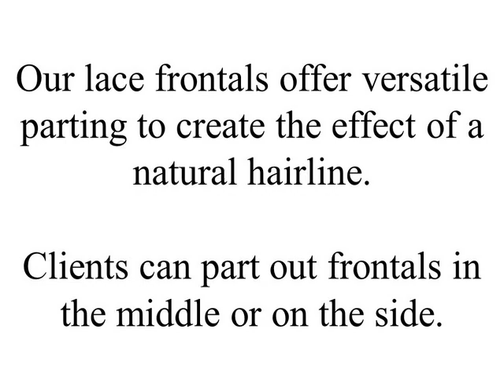Buy Cheap Lace Frontals Wigs Florida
A lacefrontal is also a good option for women suffering from thinning hairlines or at the crown of their head. A lace frontal is a great way to make any hair extension appear more natural.